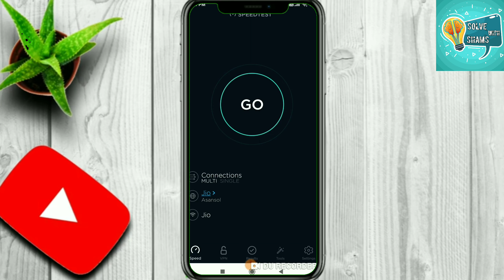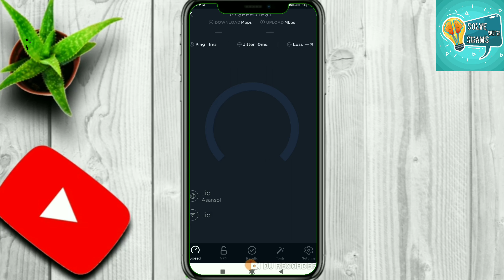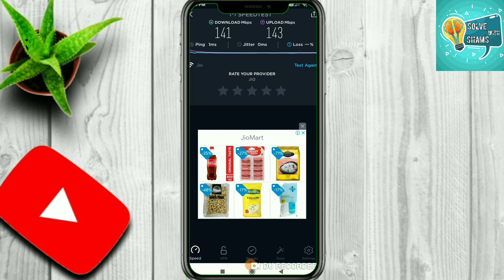Jio Fiber 999 Plan Speed Test | Jio Fiber Uploading And Downloading Speed Test | TECHOFIRE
Hello dosto to iis video me mai apko Jio Fiber 999 plan ka speed test kr ke dekhne wala hu

Techofire